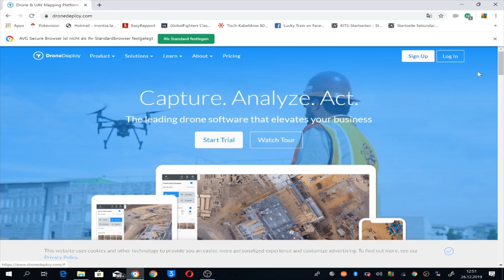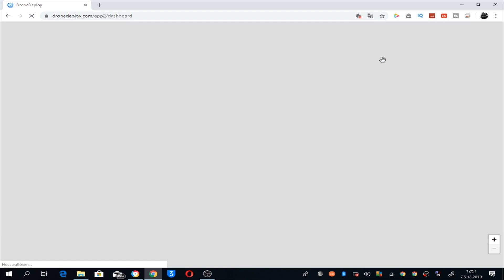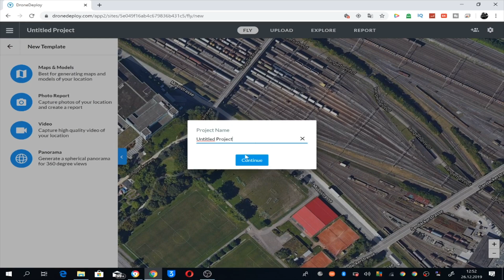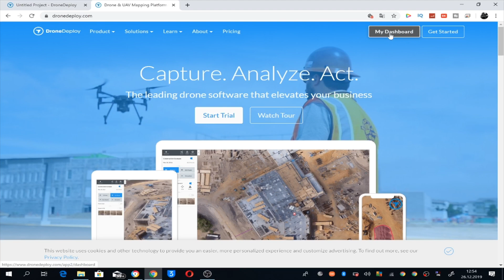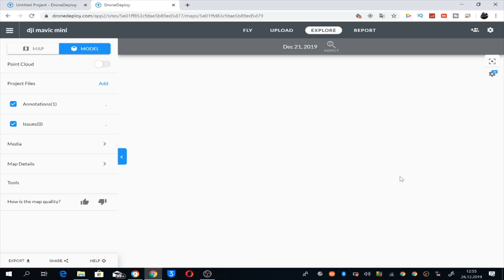Mapping dji mavic mini con DroneDeploy oye suscríbete 🤲🏼 por favor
el 90% de los visitantes no estan suscritos

Ya pasadas las primeras festividades 🥳 y preparando la entrada en la nueva década con la llegada del 2020

Os traigo un nuevo capítulo del mapeo con el dji mavic mini

Espero que os guste y que os aporte algún que otro buen producto para el divertimiento con vuestro drone.

Y mi pagina web que está en construcción .

Drones

DJI Mavic mini
DJI Mavic Air
DJI Macic 2 Pro
DJI Spark
DJI Phantom 4 Pro +

Cámaras

Gopro Max
Gopro Hero 8
Gopro Hero 7
Insta360 one x
Insta360 EVO